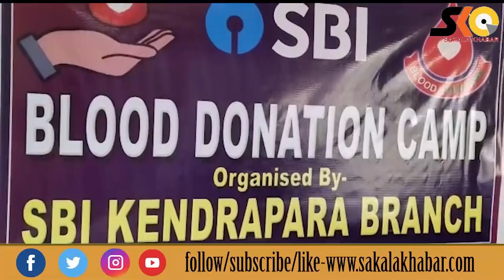କେନ୍ଦ୍ରାପଡା ଷ୍ଟେଟବ୍ୟାଙ୍କ ମେନ୍ ବ୍ରାଞ୍ ତରଫରୁ ରକ୍ତଦାନ ଶିବିର ଅନୁଷ୍ଠିତ